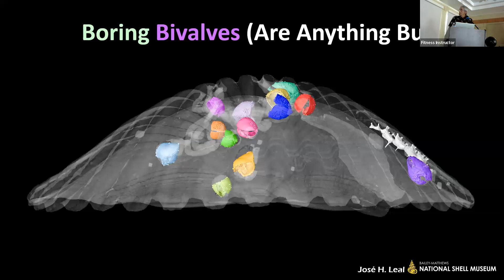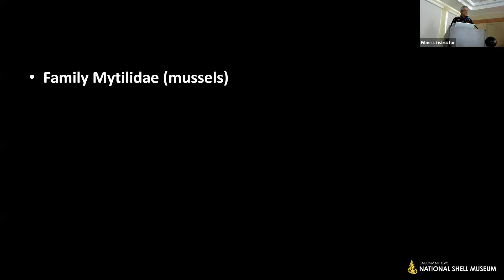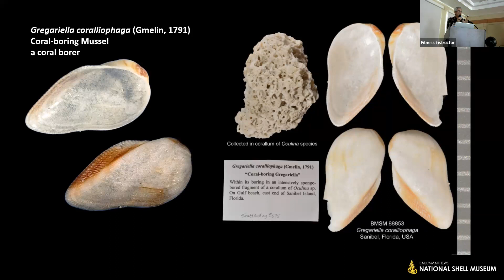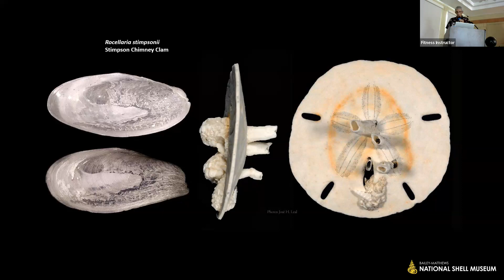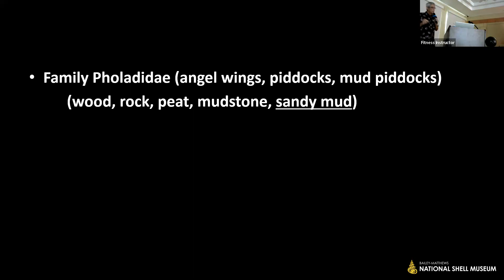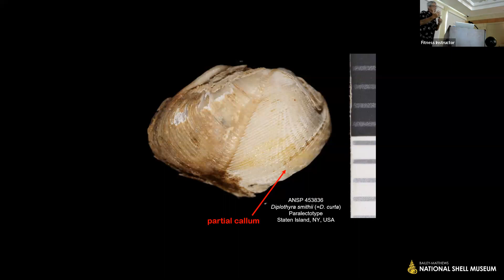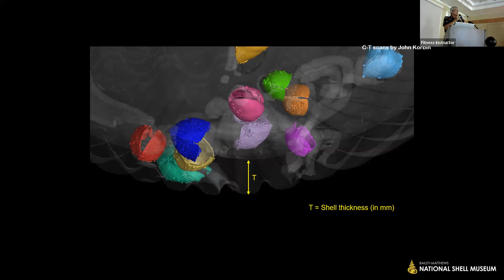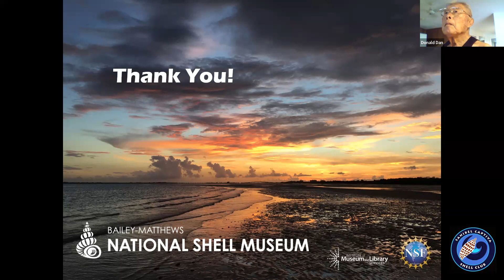Boring Bivalves Are Anything But, Dr. Jose Leal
Sanibel Shell Club Monthly Meeting Lecture